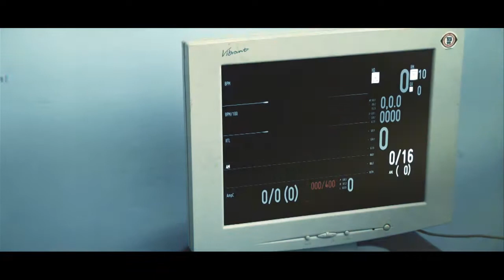Mr Sleazy - "Game With the Devil" [OFFICIAL VIDEO]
"Game with the Devil", from the album "The Sleazy Attraction".
Produced by Mr Sleazy. Filmed and Editing by Luca Lombardi.

BAND:

- Mr Sleazy : Drums
- Black Jin: Bass
- Fabry Bonalien: Guitar
- Andy Cappe : Guitar
- Vince Cascio :  Vocal